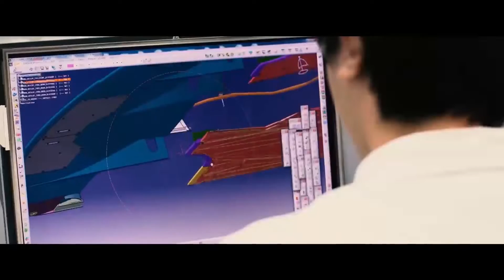Honda_Autos_Presentación PANA_23.02.2022